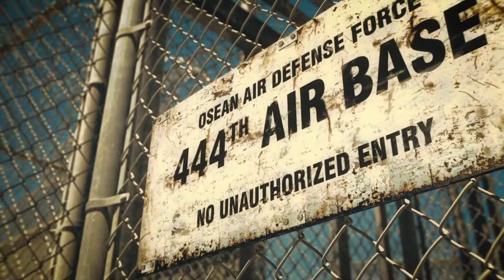【プレイ動画】ACE COMBAT 7 MISSION 04 Rescue 「灯台守」